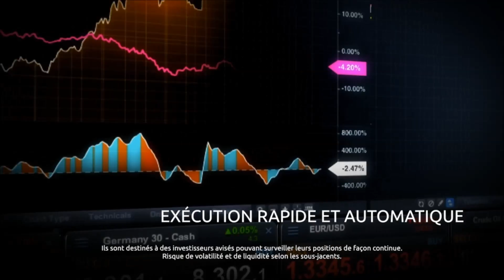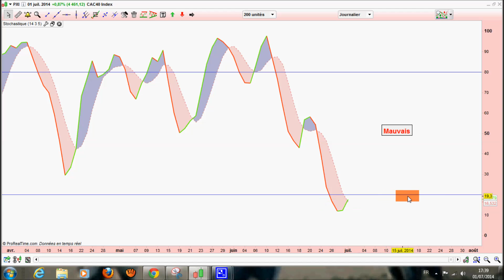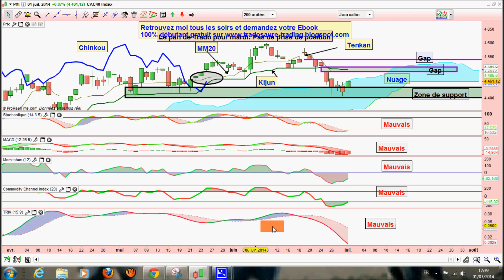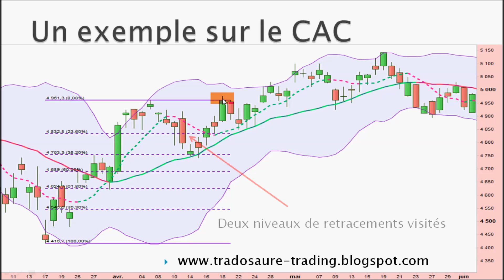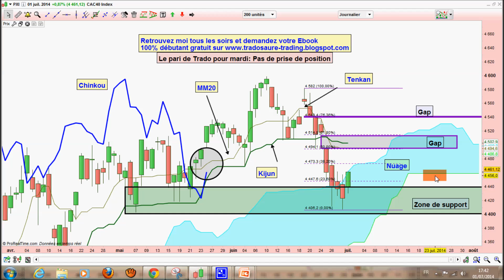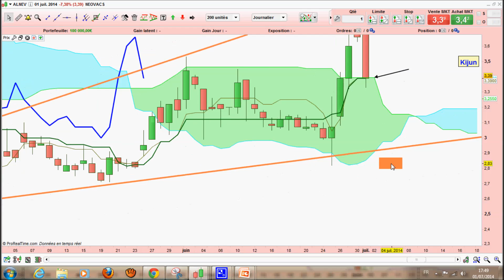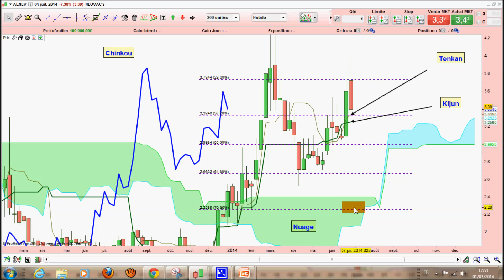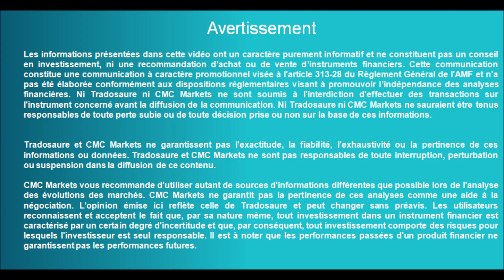Analyse technique CAC 40 et de Neovacs - Apprendre le trading et Ichimoku